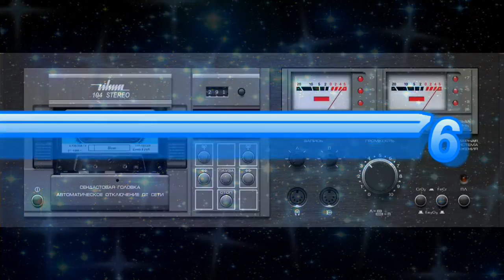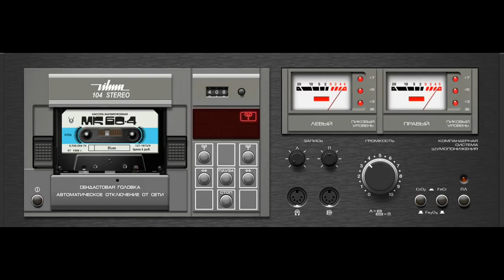𝗩𝗶𝗱𝗲𝗼𝗱𝗿𝗼𝗺𝗲 - 𝗧𝗢𝗕𝗜𝗔𝗦 𝗕𝗘𝗥𝗡𝗦𝗧𝗥𝗨𝗣 & 𝗧𝗥𝗔𝗡𝗦-𝗫 (𝗮𝗹𝗯𝘂𝗺 𝗩𝗲𝗿𝘀𝗶𝗼𝗻)